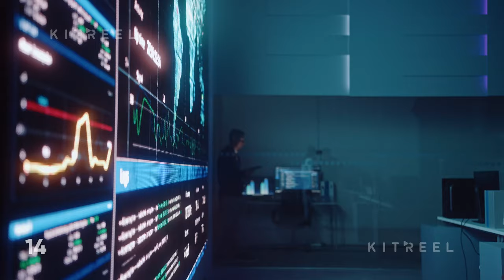Control Room 3 - Stock Footage Collection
Collection of clips covering different themes in a modern technological control and monitoring room. Professional financial data scientists working with live analytics feed on a big digital screen. Monitoring room with finance specialists sit in front of computers. Software engineers talking to each other about big data charts. Surveillance CCTV video footage showing a harbour from multiple cameras on a big digital screen.